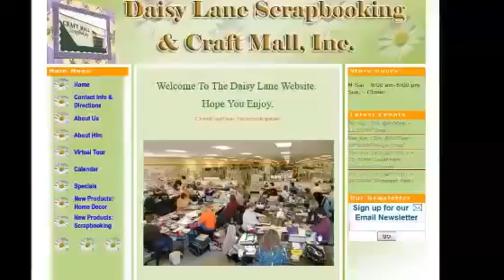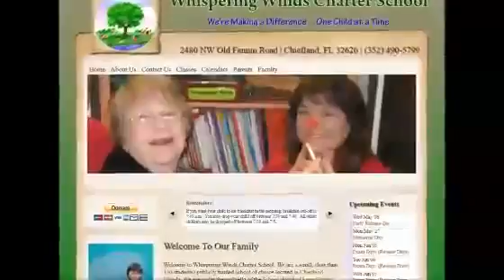Honolulu HI Website Design421